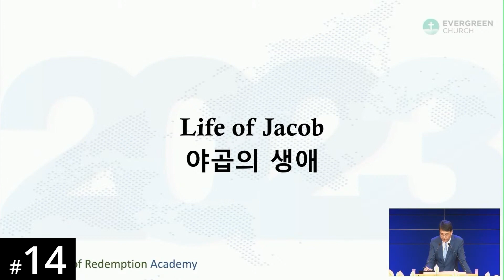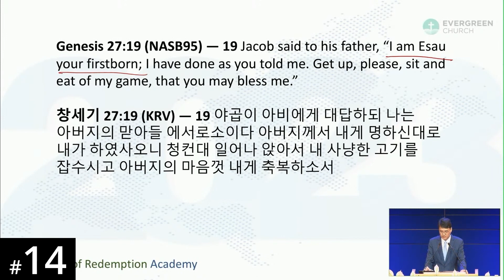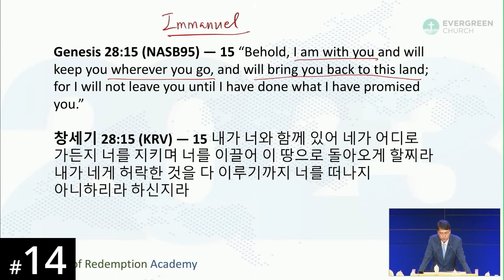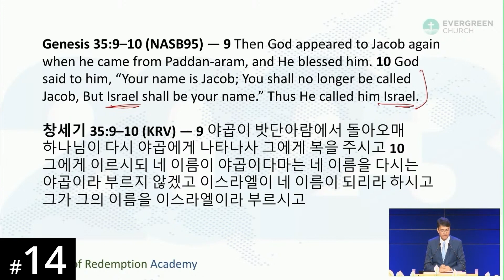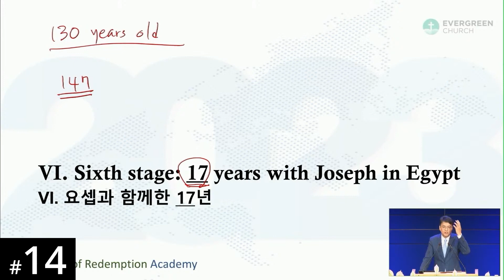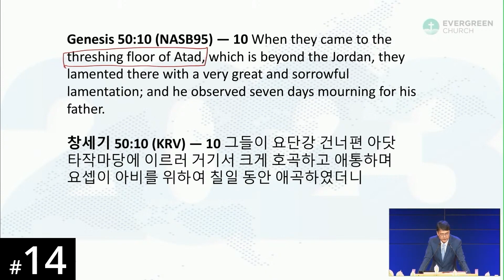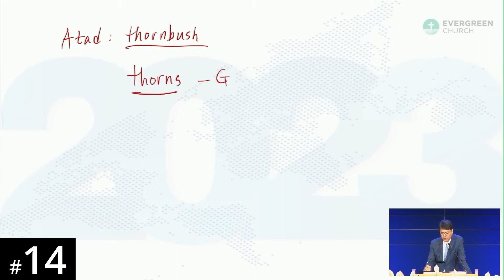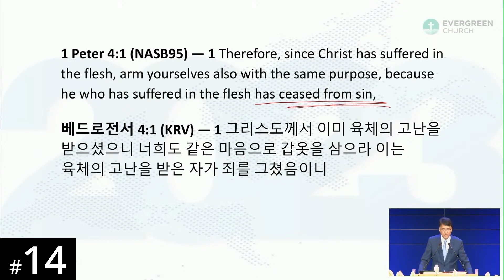[Ndebele] HORA120 Lecture 14